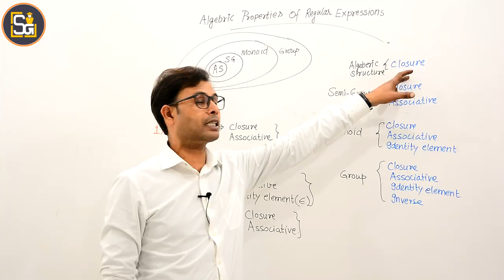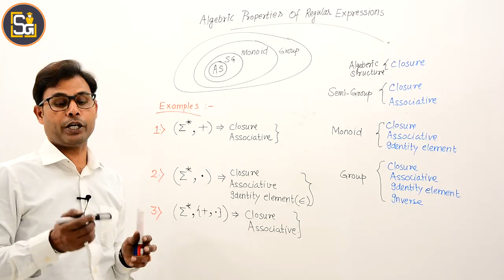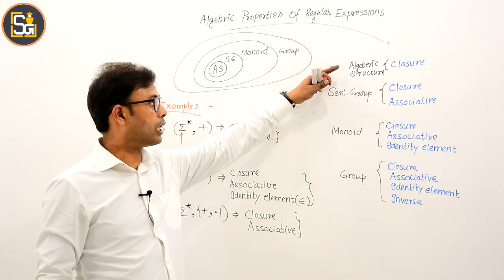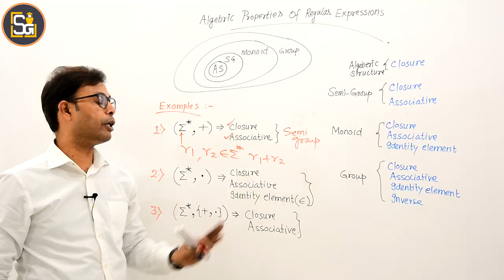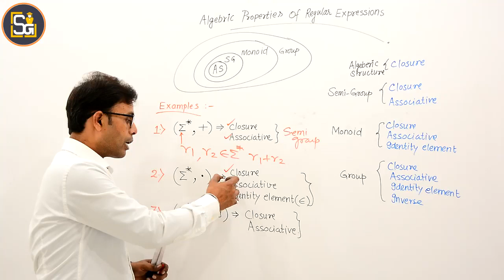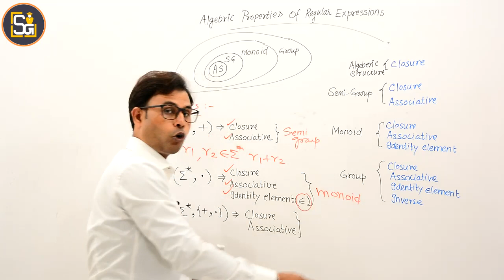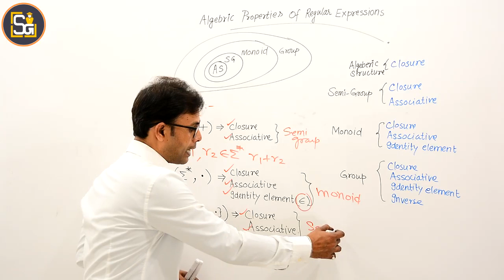L1.174 | Algebraic Properties of regular Expression Part-2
Algebraic Properties of regular Expression